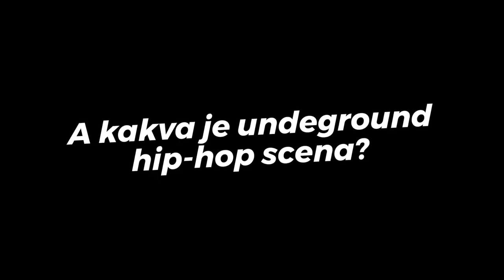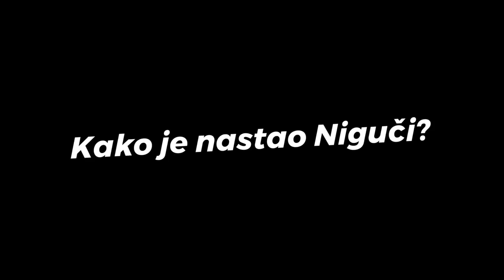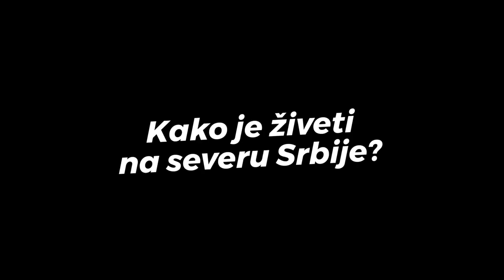MOJA DOGMA s02e05 - Ajs Nigrutin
Ajs Nigrutin odnosno Vladan Aksentijević rođen je u Beogradu. Kao tinejdžer slušao je hip-hop i bavio se košarkom. Od srednje škole počinje da dobija čudne nadimke čiji se niz nastavlja i danas: Ajzak, Čavo Ledeni, Savo teleći, Lazo medveđi, Aksentije, Svež Nigrutin, Spejs Nigrutin, Najs Nizbutin, Spejs Čavudin, Has MC, Lepi Čavo, Ajs Nigucci, Ajzaklija Stomaklija... Muzikom se bavi od 1996. godine.
U grupi Bad Copy Ajs izdaje 4 albuma sa Timbetom i Đorđem Miljenovićem aka Sky Wikluh. Trio je karakterističan po nekonvencijalnom stilu izvođenja muzike i pisanju pesama. Njihov pristup hip-hopu popularizovao je ovu vrstu muzike kod mlađe publike u Srbiji i regionu.
Ajs je izdao i 4 solo albuma.

Idejni tvorci serijala: Mlađen Merdović, Vladimir Stojković
Razgovor vodio: Vladimir Stojković
Kreativni direktor: Igor Adamović
Kamera i montaža: New Concept Studio
Kopirajter: Jelena Đorđević
Grafika: Milan Tučić

Ajs Nigrutin was born Vladan Aksentijević in Belgrade. As a teenager, he enjoyed hip-hop, and aspired to be a basketball player. In high school, he created various aliases, including Ajzak, Čavo Ledeni, Savo teleći, Lazo medveđi, Aksentije, Svež Nigrutin, Spejs Nigrutin, Najs Nizbutin, Spejs Čavudin, Has MC, Lepi Čavo, Ajs Nigucci and Ajzaklija Stomaklija. He has been playing music since 1996.
Ajs has released four studio albums as a member of Bad Copy alongside Sky Wikluh and Timbe. The trio has garnered notability for their unconventional performing and songwriting style, gaining a distinct image. Their approach to hip-hop have helped the popularisation of this type of music with younger audiences in Serbia and the region.
As a solo performer, Ajs has published four studio albums.

The series MY DOGMA is conceived as a series of interviews with the heroes of today whose values we share and respect, with those who are different, uncompromising, with those with attitude. People with dogma!

Conceptual creators: Mlađen Merdović, Vladimir Stojković
Interviewer: Vladimir Stojković
Creative Director: Igor Adamović
Camera&Editing: New Concept Studio
Copywriter: Jelena Đorđevic
Graphics: Milan Tučić